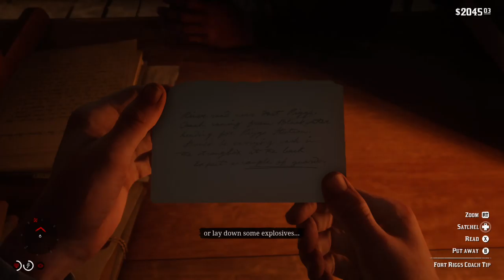Red Dead Redemption 2 - Walkthrough Gameplay - [Part 23] - No Commentary [Xbox ONE | 1080p]